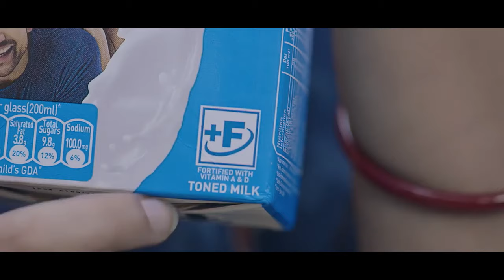HubVideos | Priyanka Gandhi's roadshow in Agartala